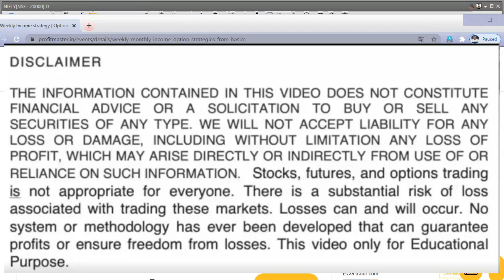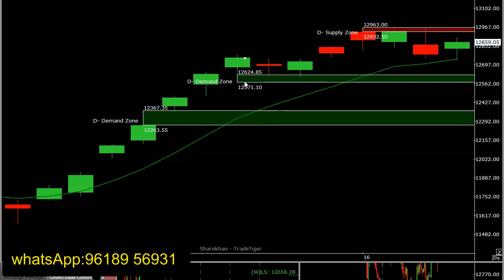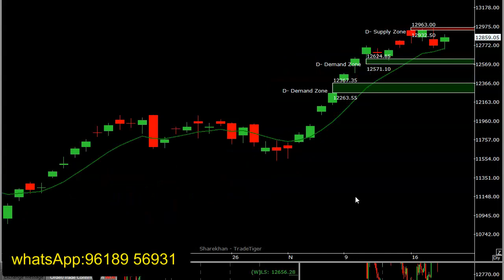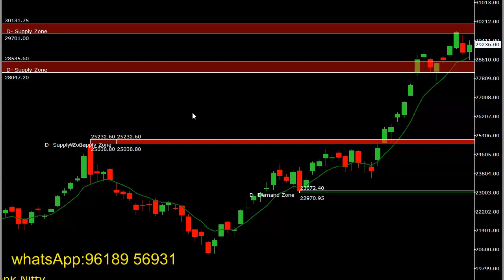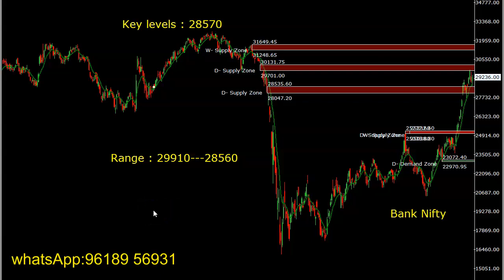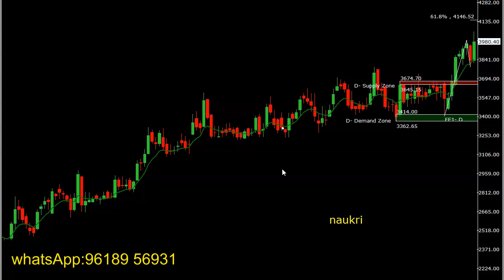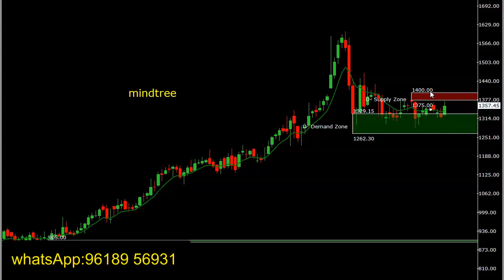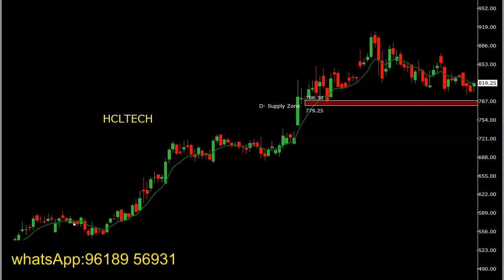Infoedge, HCL Techలో ప్రాఫిట్ బుకింగ్ చేసుకోవాల్సిన టైం ? | MindTreeలో Breakout ? | Small Cap Stocks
Nifty, Bank Nifty Trade Plan for November 23 | Monday Trades | Intraday | Positional Calls |
INfoedge, HCL Tech, Mind Tree Stocks for trading |